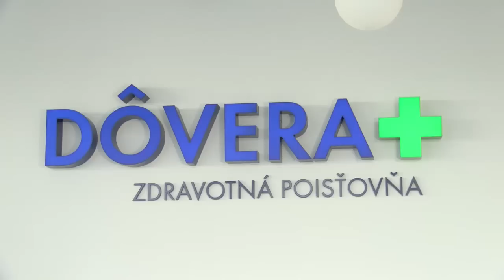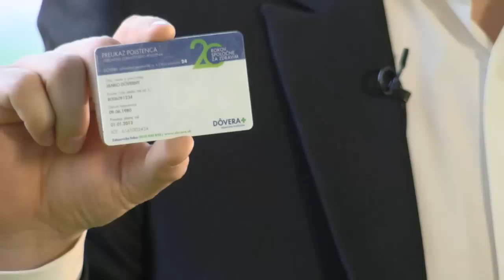Krásne Vianoce a šťastný nový rok, milí poistenci